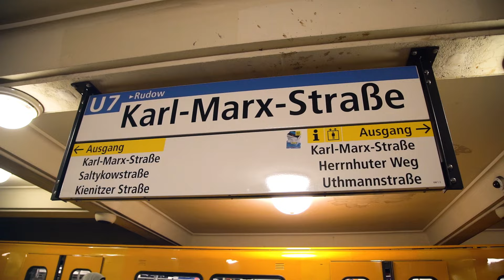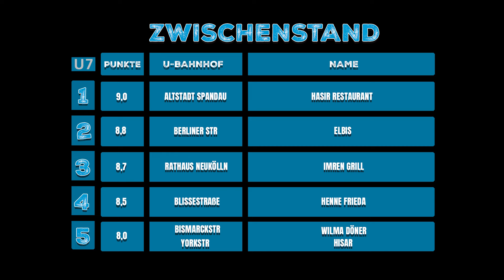U-Bahn Döner Berlin Karl Marx Straße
Heute:

🥙: Döner 63
📍: Adresse: Karl-Marx-Straße 143, 12043 Berlin
💶: 6,00 €

Wie gut sind die Dönerläden direkt an U-Bahnhöfen oder sogar in U-Bahnhöfen wirklich?
Ich teste jeden U-Bahn Döner auf der U7. Wo gibt es den besten Döner...den besten U-Bahn Döner?

Hauta rinn Ihr Schleckermäulchen!